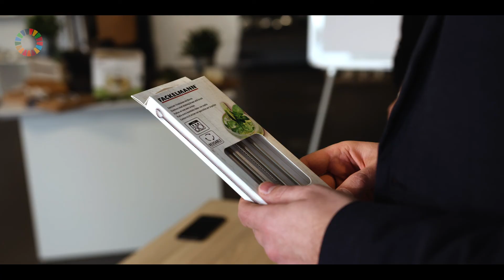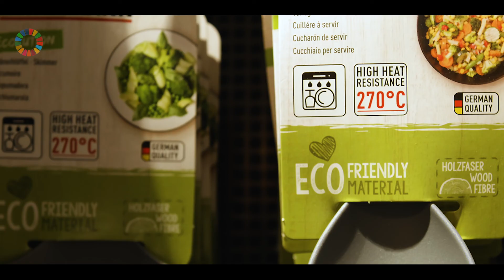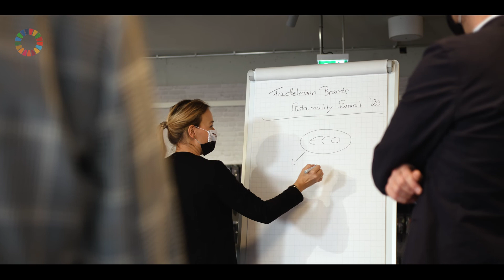A race we can win - 50 Climate Leaders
Gemeinsam mit 49 weiteren weltweit agierenden Unternehmen ist Fackelmann Brands dieses Jahr Teil der globalen Nachhaltigkeits- und Klimaschutz Initiative „50 Sustainability & Climate Leaders“. Die Initiative 50 Climate Leaders hat es sich zur Aufgabe gemacht Unternehmen hervorzuheben, die sich für nachhaltiges Wirtschaften und Klimaschutz einsetzen. Fackelmann Brands ist Teil der Initiative und trägt dazu bei, den 17 UN-Klimazielen zur nachhaltigen Entwicklung sukzessive näher zu kommen.